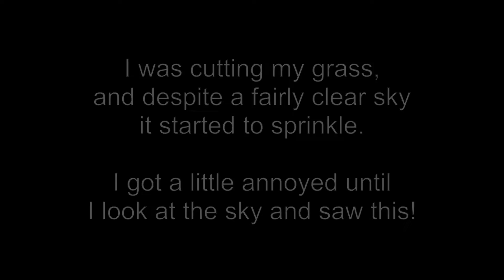Slinging at a Rainbow!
I was cutting my grass and was interrupted by a little bit of rain.  It created the biggest rainbow I've ever seen over my house.  I decided to try to sling an ice ball over it.